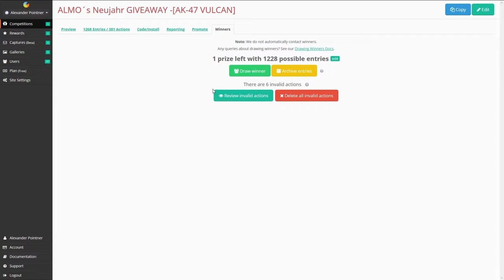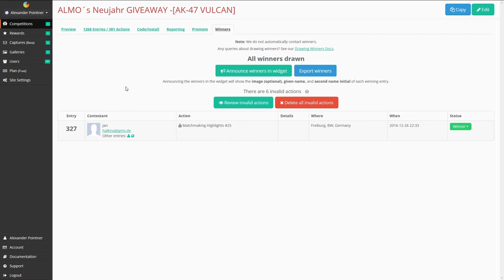Auflösung des Neujahr´s GIVEAWAY [AK-47 Vulcan/deutsch] -|ALMO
!!!ÖFFNE MICH!!!

Der Gewinner wurde gezogen und es ist.

► Mein Equipment

● Monitore: Kommen noch!